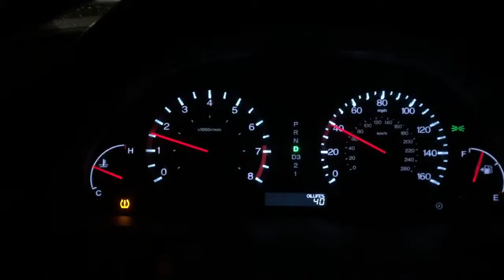Tormenta de nieve en Washington